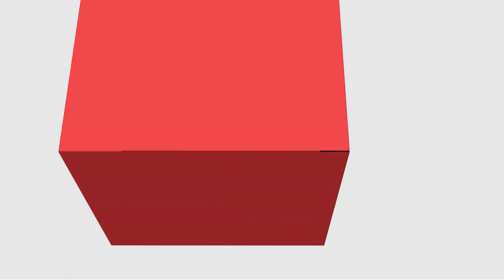[LET] Literatura Brasileira II - O caso de Júlia Lopes de Almeida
O caso de Júlia Lopes de Almeida na disciplina de Literatura Brasileira II com a professora Priscila Finger do Prado para o curso de Letras - Ead na Universidade Estadual do Centro Oeste.  LIBRAS